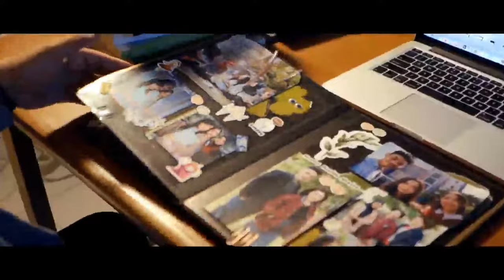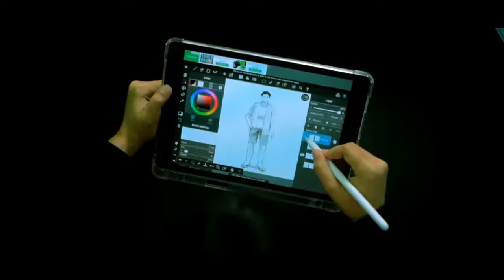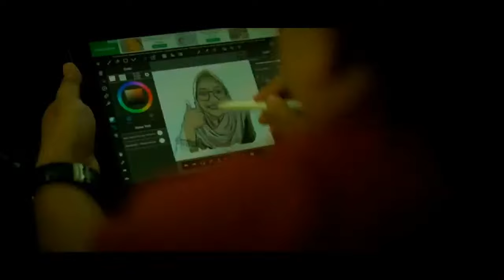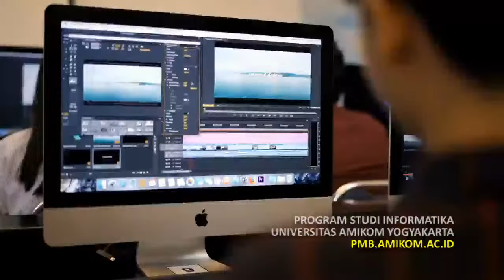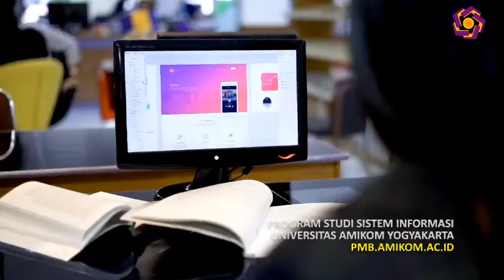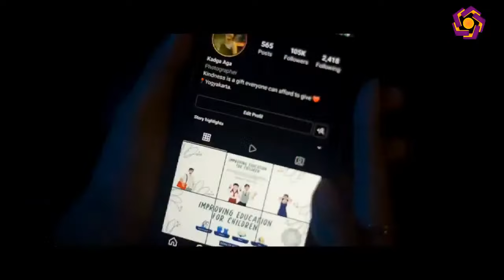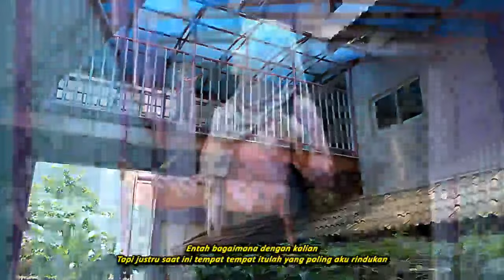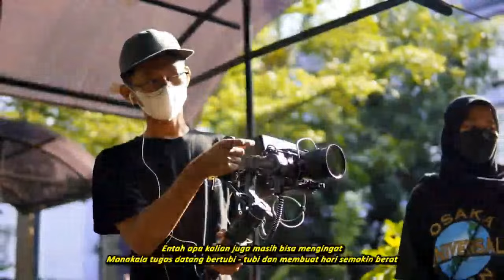Wisuda Periode 88 Universitas Amikom Yogyakarta Tahap 1